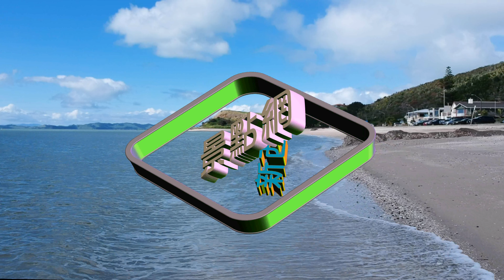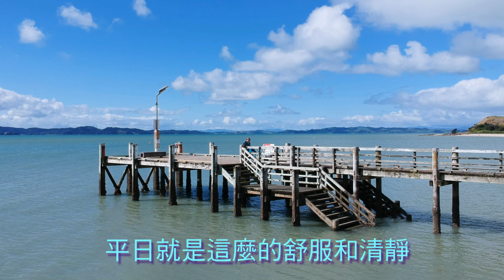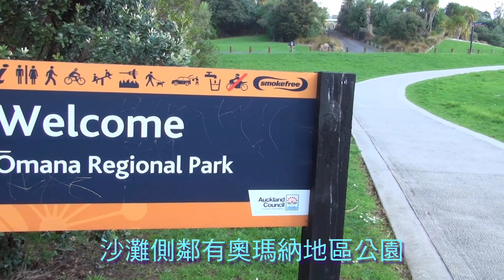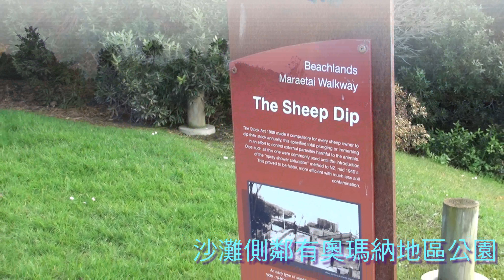Maraetai -「 NZ Attractions Shared 」.(瑪納拉堤) 海濱沙灘小鎮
奧克蘭人來這裡拋開平日的生活煩惱，漫無目的地消閒半天！(4K)
愛新西蘭景點共享網「 NZ Attractions Shared 」..有更多新西蘭景點的360全景圖、影片、地址等資料...